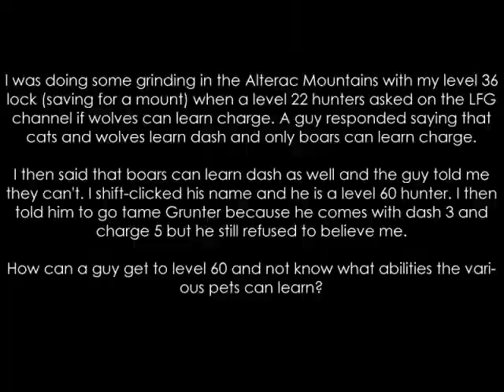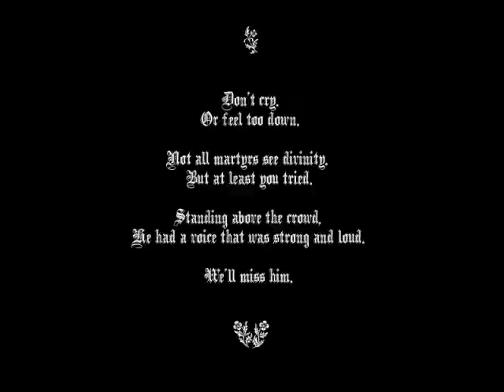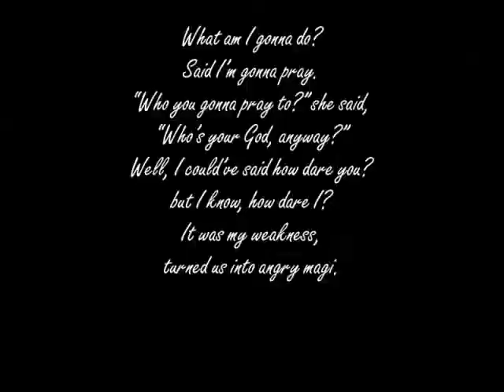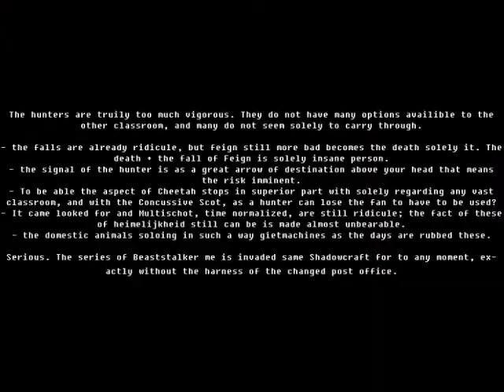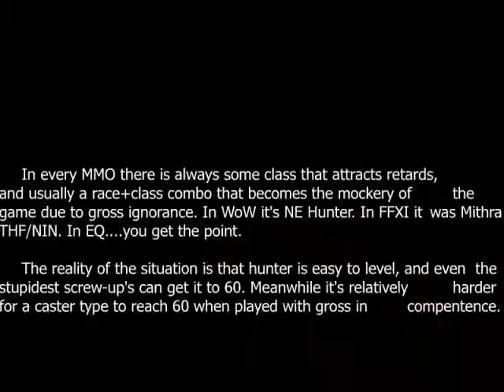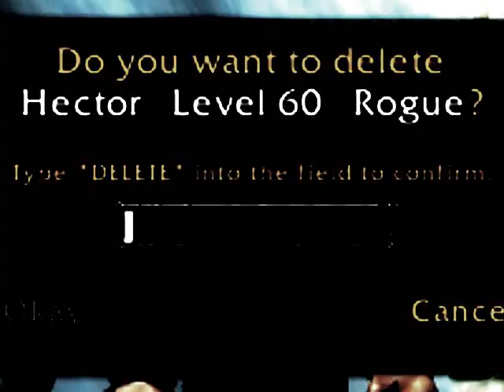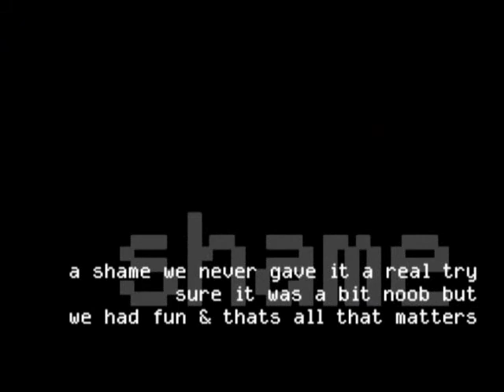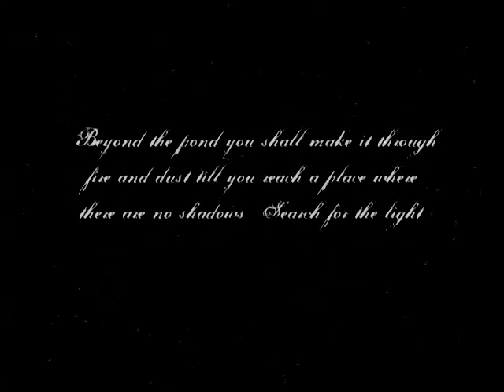Hector 6 Eulogy (Rogue 120/SF)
xx

hector 6 eulogy is an alternative world of warcraft rogue pvp movie.